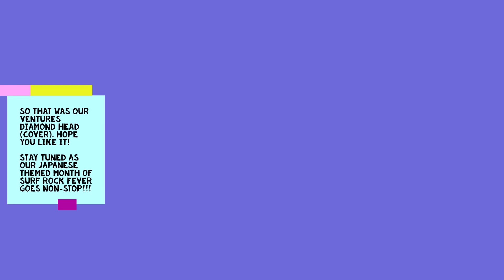ベンチャーズ ダイアモンド・ヘッド The Ventures Diamond Head cover 10歳young guitarist Mina Pang 千齡 兒童吉他手 衝浪音樂 女吉他手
A big thank you to our recent subscribers and others who have been supporting us all this while! ;-) And today, our Japanese themed month of SURF ROCK continues with The Ventures Diamond Head (cover)!!! It is definitely one of the songs that we love very much as the tune is simple enough and is easy to manage even for young young guitarists (yes, 2x young), and then the melody...oh boy! We can just sit there and listen to it all day!

Why didn't I learn this song when it first came out in 1964?!?! I could have impressed my parents and grandma, and all the kids in the block!!! Well, we didn't learn how to play this song when we were kids because we were NOT born yet thank you very much, when the song first debuted. But I tell ya, young guitarists in this part of the world are not introduced to/taught this song when they first begin. Where I came from, guitar beginners were mostly taught to do fingerpicking and doing chords, as they all only were told to taste your strawberries and drink your sweet wine...solo, power chord, chucking, doing bassline with the lower guitar strings instead of using a bass, what are you kidding me?!?!?! So, think out of the box.

"When a million tomorrows shall all pass away, I will still remember how I could have impressed all other little kids with my guitar, and I won't forget all the joy that is mine, jamming with Mina, today."

Tell us what you think by leaving comments below!!! Did you guys start with how to feast at your table and sleep in your clover too at the beginning as well? ;)

So, here comes the wheels for Diamond Head. What ride would be good for Hawaii, listening to this song while cruising around. hmmm, a Crown Victoria! Hey, it's a tourist town. Trust me, lay low is rule #1. Yet a Crown Victoria will be big enough (well, the outside looks huge but the inside is not as roomy as it looks, especially the back). I am not sure if cops still use them on the highway but to me, motorists see you driving a Crown Victoria, they don't want to mess with you and everyone slows down. That'd be kind of fun. If I go to Hawaii, I'd probably rent a car and ask for a free upgrade and if they give me Crown Victoria, I'd be a happy camper on the island. I hope it comes with a cassette deck cos I need to listen to Diamond Head. hahaha!